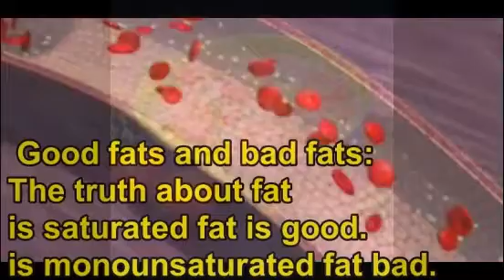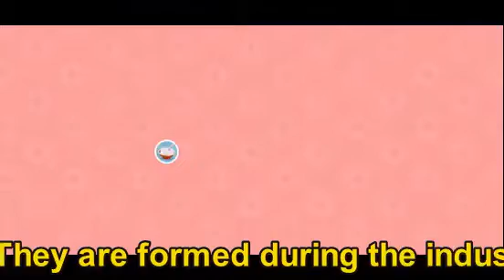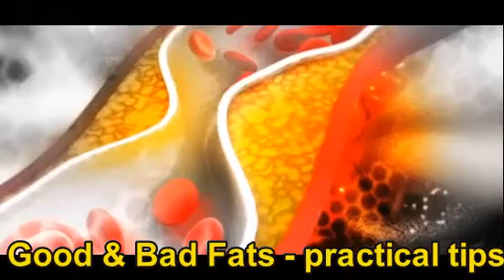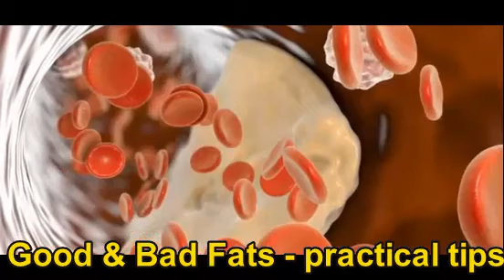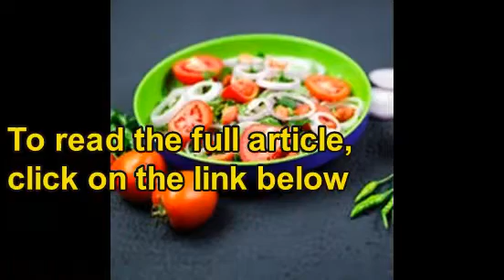Dietary fats: good and bad, everything you need to know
how much-saturated fat per day?is saturated fat good?is monounsaturated fat bad? polyunsaturated fat good or bad.
Agha articles in health
healthy weight loss, the health policy, Health care, healthy plants, health new news, books about health,
Good fat products